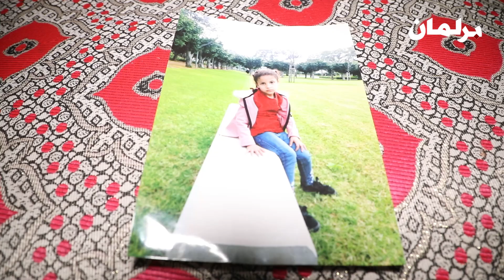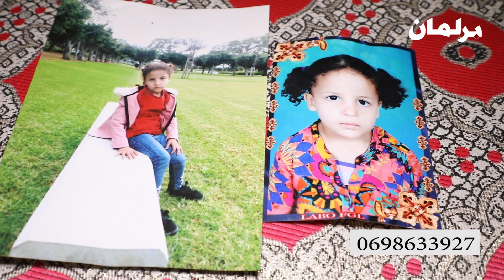والدة الطفلة المختطفة بالبيضاء تكشف تفاصيل اختطاف ابنتها أمام باب المنزل